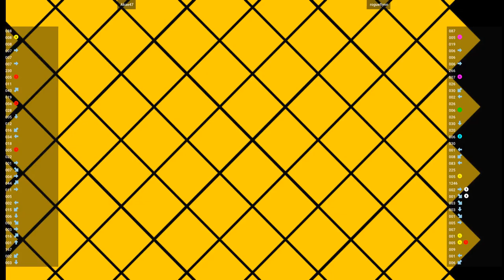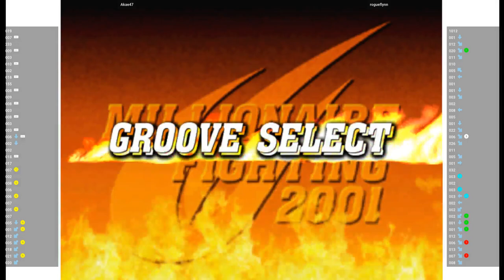CVS2 - Akae47 VS rogueflynn